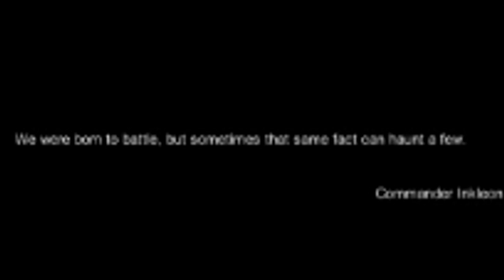A SPLATOON HORROR GAME?! | Squid Proxy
yes, this is an actual horror-themed Splatoon game!